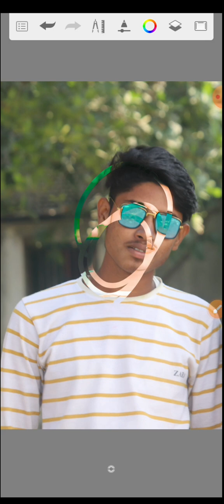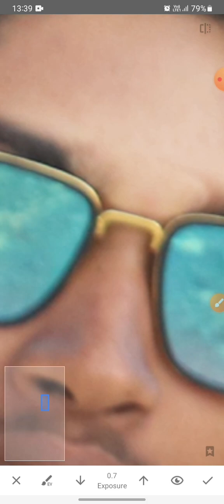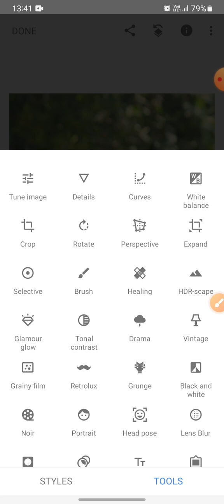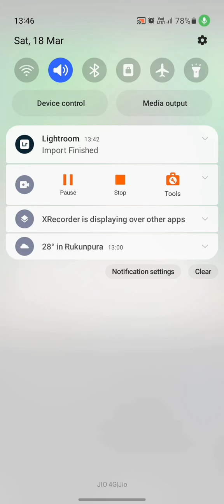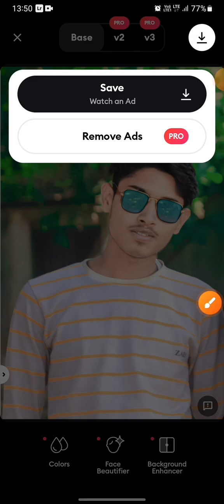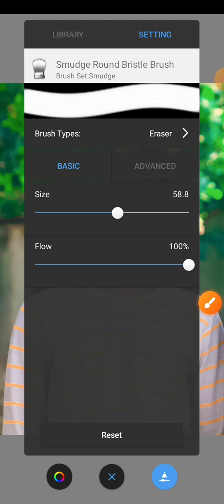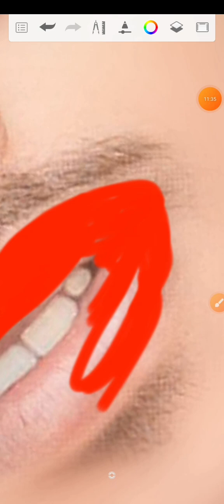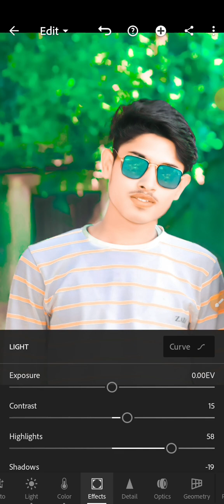फेस गोरा कैसे करे face smooth and light room autodesh editor ranjan